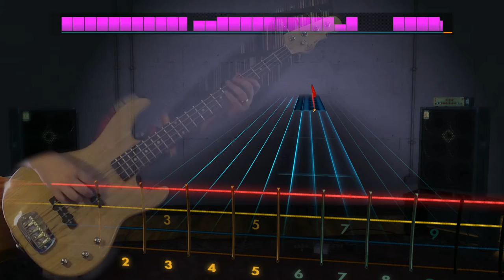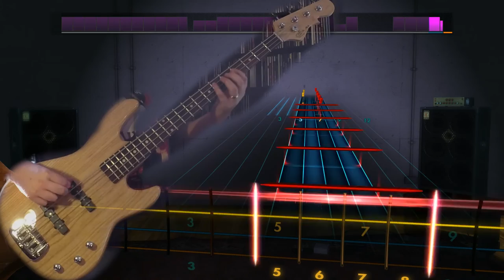Kasabian "Re-Wired" Rocksmith 2014 bass 100% finger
Played on a G&L JB-2 Tribute bass.